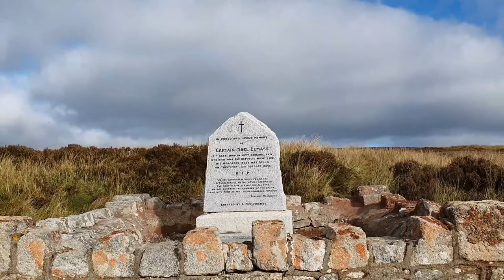Noel Lemass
“A Rosary beads was found on him. That was his. There was very little flesh on the body. The rosary beads were rusted.”
These words come from the testimony of John Lemass at the inquest into the death of his son Noel whose mutilated body was found in the Dublin Mountains on 13 October 1923. Noel Lemass had fought in the Irish independence struggle and took the Republican side during the Civil War. He was imprisoned early in that conflict, but managed to escape prison and fled to England. After the war ended he returned home to Ireland and resumed his old life and job with Dublin Corporation. However, on 3 July 1923 he was kidnapped on a Dublin street in broad daylight by Irish Free State agents. His family never saw him alive again.
In this film we look at these rosary beads and visit the bleak but beautiful spot in the Featherbeds in the Dublin Mountains where his body was found on 13 October, 1923. The beads feature in our current temporary exhibition, 'Recycle, Repurpose, Reimagine: Transforming Objects in Kilmainham Gaol. They represent not just Noel Lemass’s tragic story, but also the bitter legacy of a civil war which continued to blight Irish society for decades after it officially ended.